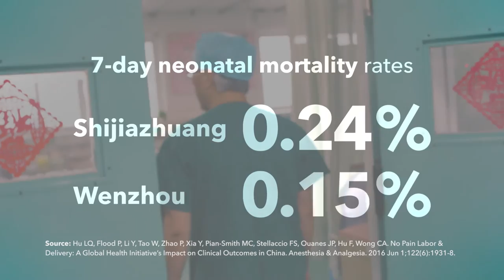Global Health Initiative at Shenzhen Baoan Maternal and Child Health Hospital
Neuraxial labor analgesia is commonly used in high-income countries as a form of pain relief during labor, and is shown to have physiological benefits for mother and child.

"The opinions, data, conclusions, recommendations or other informational content displayed on WCA TV are the author's own and do not necessarily reflect the policy or opinion of the WFSA, the SAHK or the WCA 2016."

In China however this technique was, until recently, very rare – due to patient misconceptions, lack of awareness amongst clinicians, and the lack of compensation for the procedure provided by health insurance. In contrast numbers of caesarean sections are very high in China, and are often performed unnecessarily. As a consequence morbidity and mortality is high.
In 2006, Ling Qun Hu, MD, an anesthesiologist at Northwestern University in Chicago founded the organization No Pain Labor & Delivery: A Global Health Initiative in order to build an evidence base around the use of neuraxial labor analgesia in China, as well as to train and educate clinicians in its use.